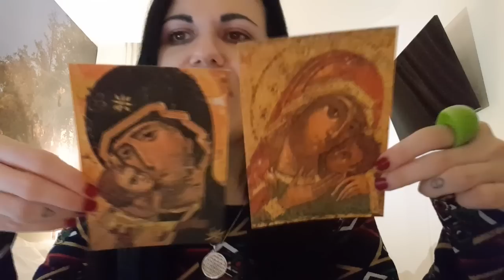My Goddesses: How and Why I Work with Mary and Hel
As a witch with two primary goddesses, this video offers an explanation of my connections with them both, how their energies compliment each other and why I love working with these two formidable figures of spiritual potency.. THANKS AGAIN TO MY PATRONS FOR CHOOSING THIS VIDEO TOPIC!

Do you want guidance from MY goddesses?!

Send me snail mail at:
Kelly-Ann Maddox
83 Ducie Street
Manchester
M1 2JQ
UK